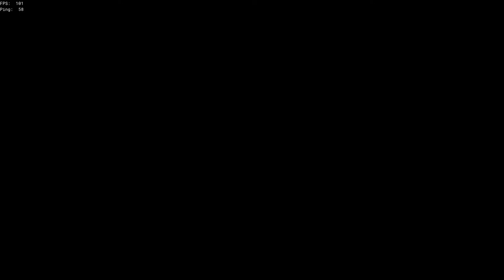Sea of Thieves | Not such a quiet delivery...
Never a dull moment out as an emissary of Paaarg-cel Force...sorry, Merchant Alliance...